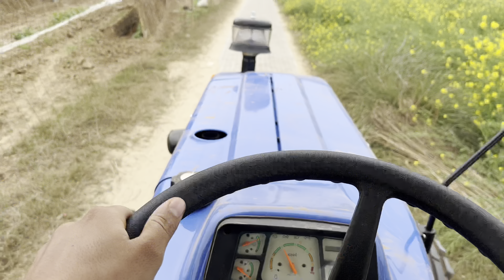एक तरफ़ा ही कीच के ले गया ?? 💪🔥 new holland 3630 vs swaraj 960!!🚜